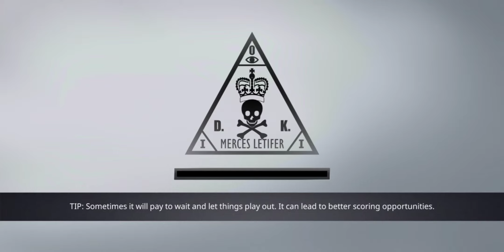HITMAN SNIPER I Chapter -2- Walkthrough ( Android,iOS)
if you download the mod of this  game then comment me  and I provide you it's link.

ANSWER THE SNIPER CALL

Step into the shoes of Agent 47 in Hitman Sniper and play the best sniper shooting game on mobile.

PLAY A TACTICAL SNIPER MISSION GAME
Strike with strategic shooting skills, fulfilling your duty to orchestrate the perfect assassination kill shot.